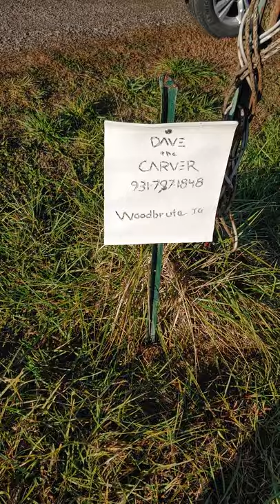Carving Art in Shelbyville Tennessee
Traveling to Georgia on U.S. 231 south and found this awesome chainsaw artwork.

We just had to share with you and the phone number of Dave the Wood Carver.